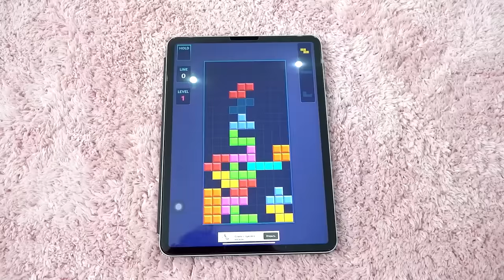Magic Colored Paints! Sofia and Max draw a big Dinosaur Toy and a Red balloon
Magic Colored Paints! Sofia and Max draw big toys and play with them. Funny video for kids with a Dinosaur and a big red balloon